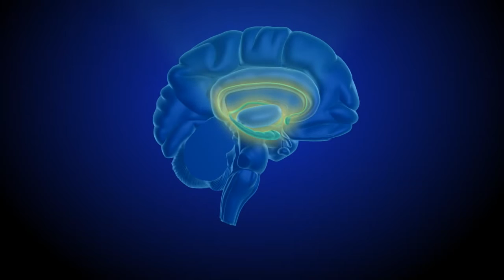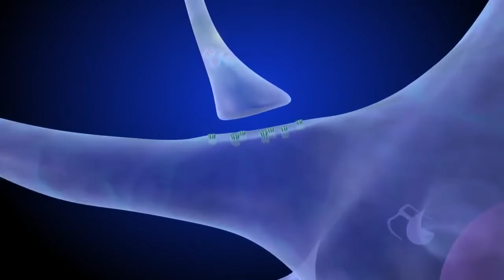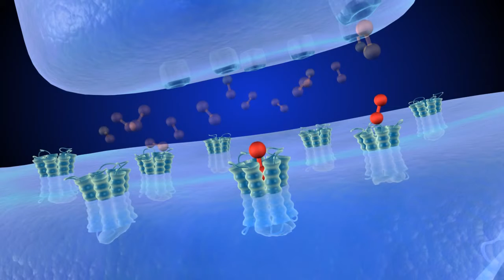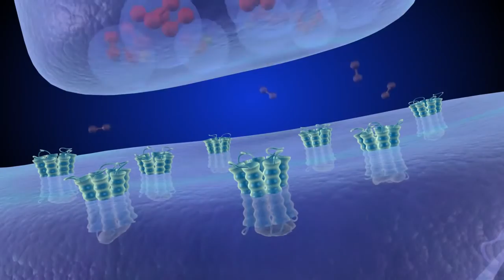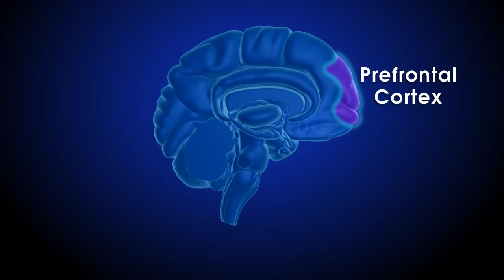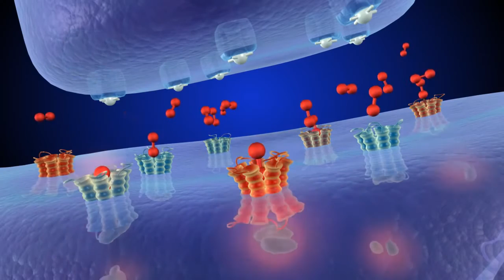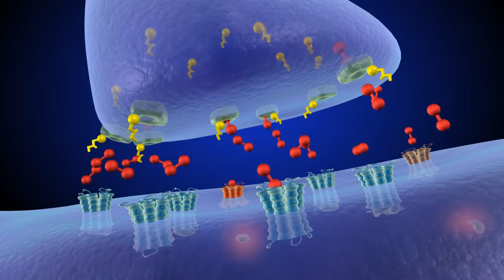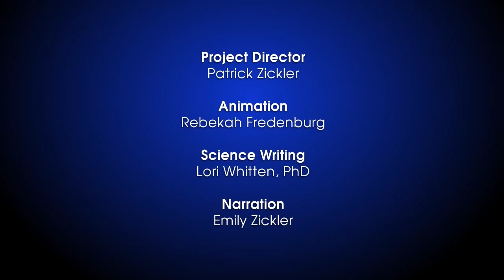Understanding How the Brain Responds to Natural Rewards and Drugs of Abuse (2014) HD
Source: SEIServices